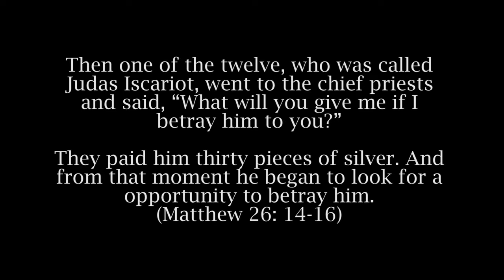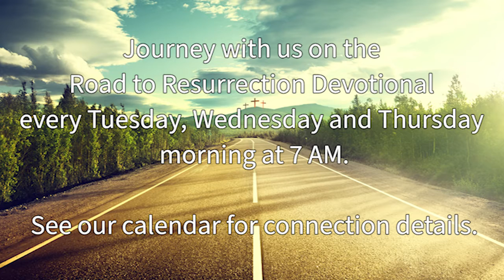Road to the Resurrection - Day 2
Welcome to our second video reflection. Today, we wrestle with a common struggle: greed. It's a powerful desire. Is it strong enough to pull you away from Jesus?